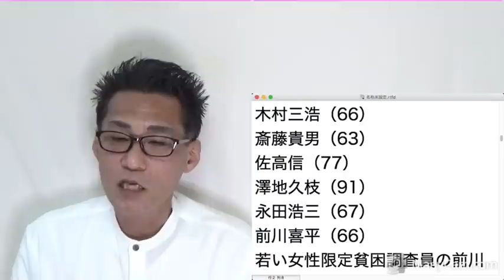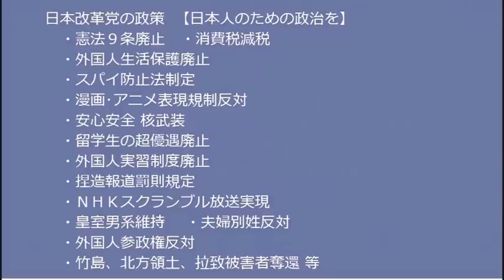徴用工、厚生年金も煙草も貰えてた証拠発見、どこが奴隷なんだかよ／天才歌姫ビリー・アイリッシュ、日本アニメ好きすぎ問題＝左翼が規制したがる理由 20220817